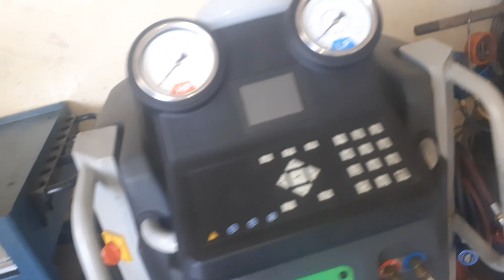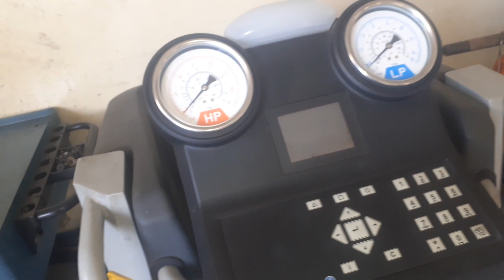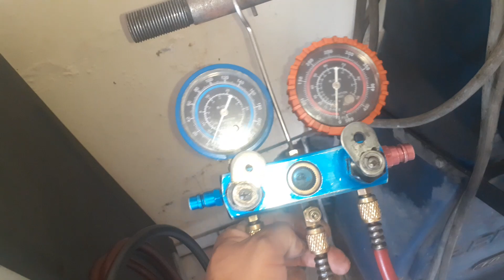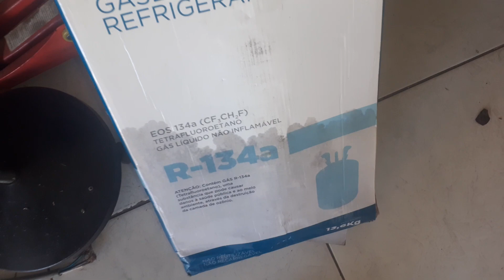tourne pela oficina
Se escreva no meu canal galera e deixe o joinha blz